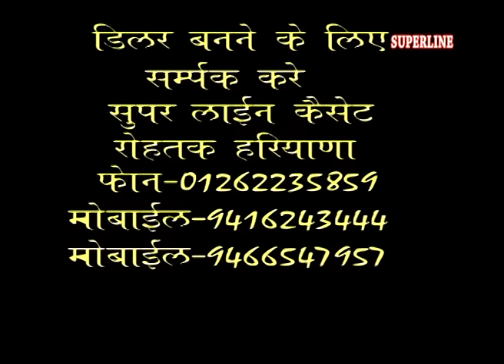baba garib nath sampuran itihas part=1